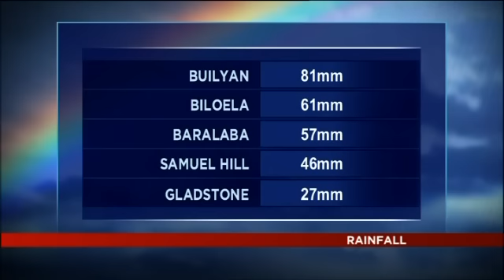Seven Local News Central Queensland: Flood Special (12.12.2010)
Rob Brough (news) and Livio Regano (weather) present this special Sunday edition of Seven Local News for Central Queensland, following the torrential rain and flooding throughout the region.

I missed the opener due to the bulletin starting early.